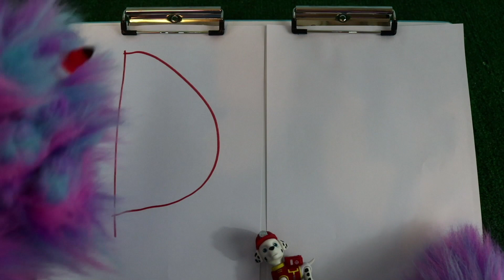Peppa Pig Learning About Dinosaurs Video for Kids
In this great video for children Max and Boo take Peppa Pig's brother George to go see dinosaurs.  Buddy the dog gives the assignment Max and Boo must teach George about dinosaurs by taking him to see him up close. The only rule is that they must keep him safe.
Also Max learns the letter of the day.  Great educational video for toddlers,  pre kindergarten, and early readers.